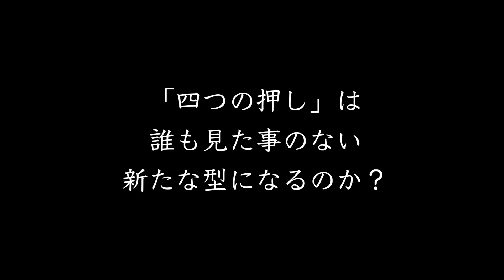えっ！！貴乃花の弟子は横綱NG！？八角理事長に直接聞いた【大相撲】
日本相撲協会・八角理事長に聞く 貴景勝はなぜ横綱になれない？
貴乃花の元弟子だから？(日刊ゲンダイDIGITAL)

大相撲初場所。幕内優勝は、大関貴景勝が１２勝３敗で３回目の優勝を果たした。でもこれでも来場所綱取りじゃないって本当でしょうか？

竹内君のご実家のお餅屋さんのサイトはこちら！癖になります！